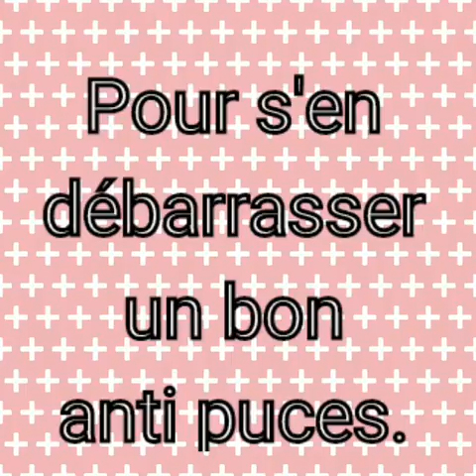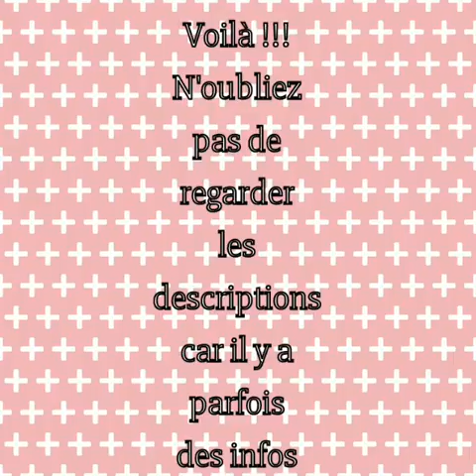Puces, tiques et vers... Berk! :)-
Salut! Désolée de ne pas avoir mis de vidéo plus tôt, mais bon,  c'est dur de tenir le rythme. Comme j'avais dis que je ferais une vidéos sur les parasites du chat, bah la voilà ! Chabonnez vois, likez et partagez la vidéo si elle vous plaît, et aussi, laissez des commentaires !
La maman de Lilou

Merci d'être aussi nombreux à suivre ma chaîne, j'espère que vous continuerez à aimer mes photos !

À bientôt ,

                                                   Lilou